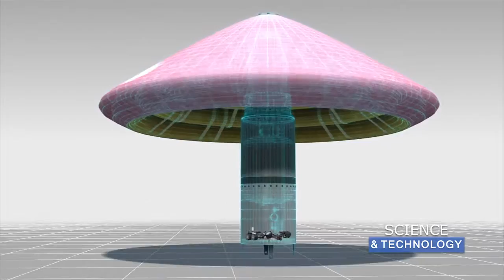News Showreel from Next Animation Studio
The News team from Next Animation Studio delivers world famous news animations to a global audience, as well as showcasing the most talked-about stories on the internet. NAS delivers cutting-edge 3D animated news graphics which fills in the gaps when video footage is missing and provides clear illustrations of news that is highly conceptual or technical in nature, and all this is available hours after a top story breaks.